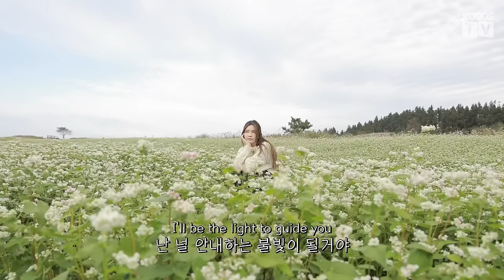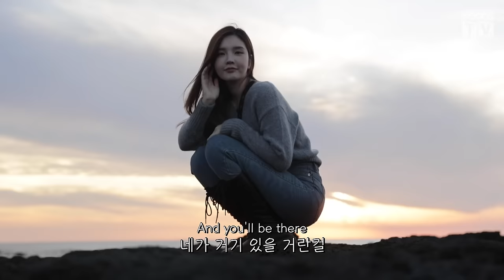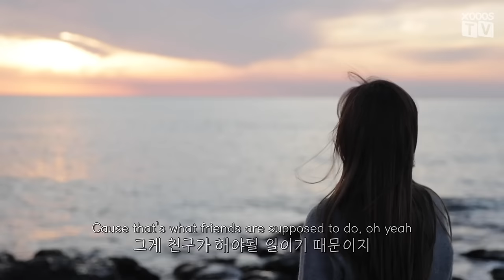Count On Me - Bruno Mars (female cover)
Film by. your_waltz_

mix by. produSong